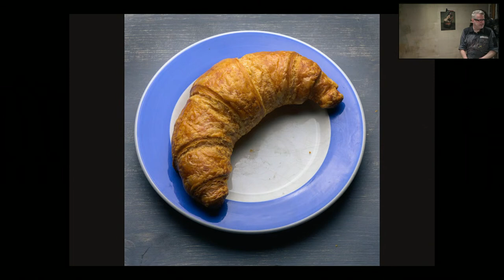ACRYLFARBEN - 6. Kipferl & Strukturpaste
In diesen Mittwoch Abend Livestreams erkunde ich mit Euch die Acrylmalerei. Diese Technik ist aufgrund vieler Vorteile sehr beliebt und wird immer wieder als problemlose Einstiegstechnik gesehen. In dieser Serie zeige ich die verschiedensten Malererischen Ansätze wie man die Acrylfarbe verwenden kann.

In der Akrylmalerei sind Strukturpasten und eine Vielzahl an Malhilfsmitteln sehr beliebt. In diesem Teil verwende ich Strukturpaste von Lascaux um Struktur im Bild und unterschiedliche Oberflächenanmutungen  zu erzeugen. Das Motiv des Kipferls ist recht einfach und die Farben relativ unspektakulär. Deswegen verändere ich auch die Farbwirkung.

Wenn Ihr die Vorlagen verwendet oder andere Bilder im Zusammenhang mit den Webinar postet, dann verwendet doch bitte den Hashtag

Die weiteren Termine werden jeweils Mittwochs um 20:30 Uhr stattfinden.

Diese Fotos sind nur für den Eigengebrauch und nicht zur Veröffentlichung vorgesehen. Das Urheberrecht liegt bei Stefan Nützel.

Das Webinar ist grundsätzlich kostenlos. Jedoch wenn es Euch etwas wert ist, dann könnt Ihr mich freiwillig hier unterstützen:

KONTO
Stefan Nützel
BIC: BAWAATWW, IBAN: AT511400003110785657